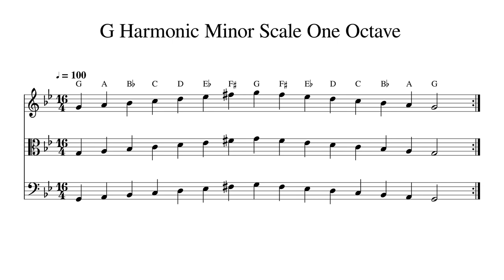G Harmonic Minor Scale One Octave at 100bpm Backing Track BnW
Play or sing along. This track features double bass, cello, viola and violin playing G Harmonic Minor Scale One Octave at 100bpm. Sheet music is provided on G treble clef, C alto clef and F bass clef.